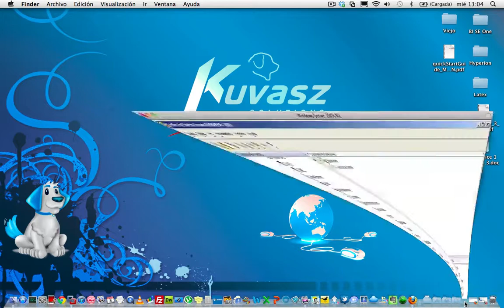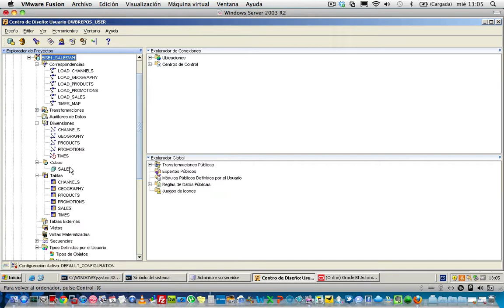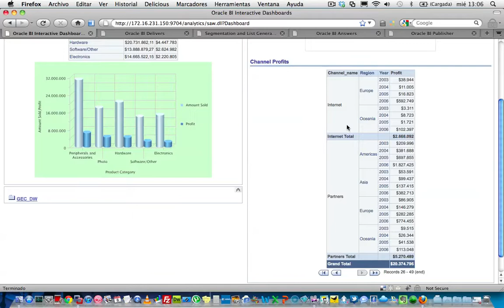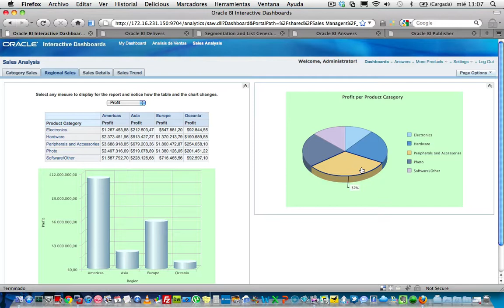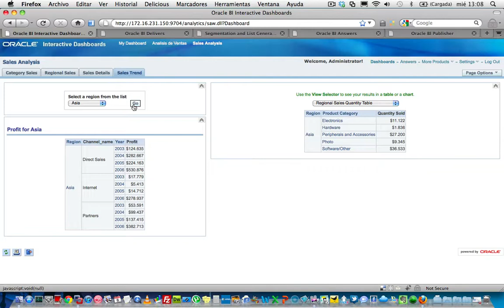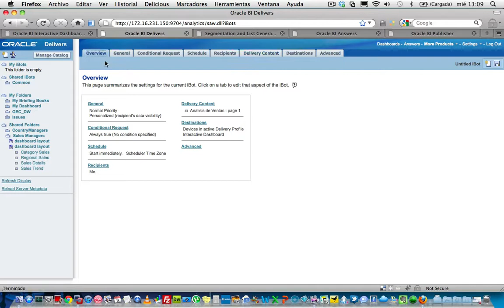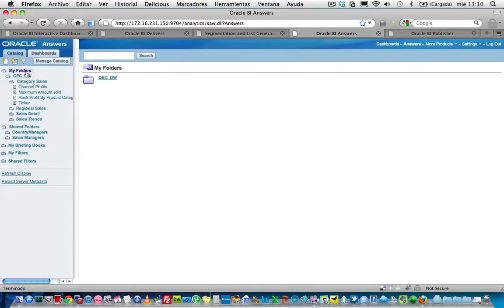Presentación de Demo de Oracle BI Standard Edition One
Oracle Business Intelligence Standard Edition One es un sistema completo e integrado de BI diseñada para implementaciones de 5 a 50 usuarios. Incluye una base de datos, la herramienta de ETL, y la capacidad de crear análisis ah-doc, cuadros de mando e informes con formato.

La versión 10g de BI Standard Edition One incluye un instalador especial y documentación adaptada a los componentes específicos que estaban disponibles en 10g.

Para la versión 11g de productos de BI, Oracle no tiene planes de lanzar un programa de instalación especial para BI Standard Edition One.

Realizado por Mario Sepulveda de Kuvasz Solutions